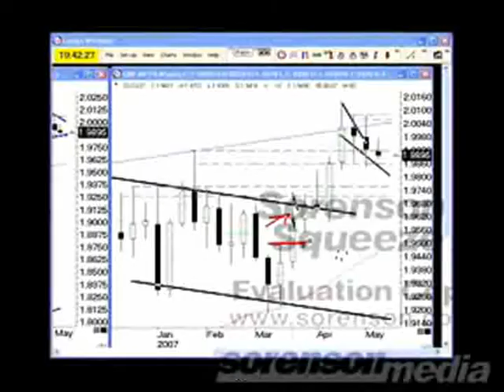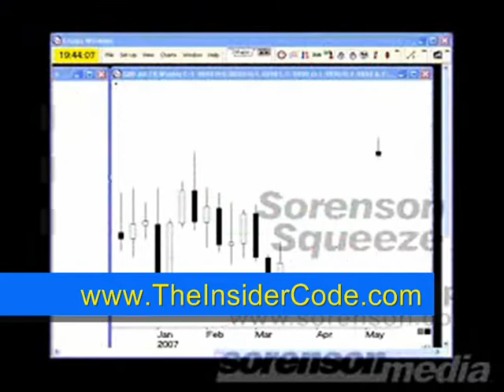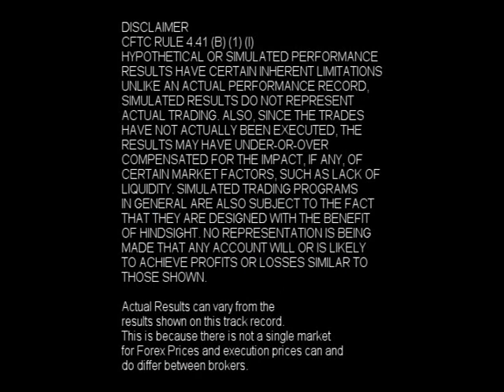Forex Trading - TheInsiderCode.com Mac X pt.25j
- Forex Trading - pt.25j with Forex Expert Mac X of The Insider Code.